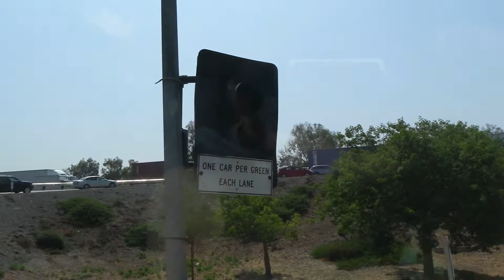ANGEKOMMEN IN L.A. | TAG 1 | AMERICATRIP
Herzlich willkommen zu meinem 1. Reise-Vlog!
In diesem Video zeige ich euch meinen ersten Tag in L.A. Downtown, sowie auch den Hollywood Boulevard.
Ich freue mich über jedes Feedback zu meinem ersten Reise-Vlog!

Wenn's euch gefallen hat empfehlt mich doch weiter. Danke!

Schaut doch mal rein: AMERICATRIP2017 | AMERICATRIP